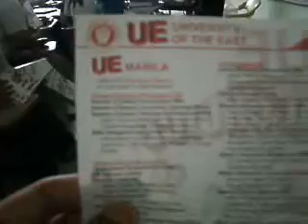Regional Science High School III on July 19, 2011 (Part 27)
Mrs. Reynita B. Daduya celebrated her birthday at her library. Then, the film showing by the PEHM club was held at the school gymnasium of Regional Science High School III. In the afternoon, the career guidance by the University of the East endorsed for seniors of Regional Science High School III.